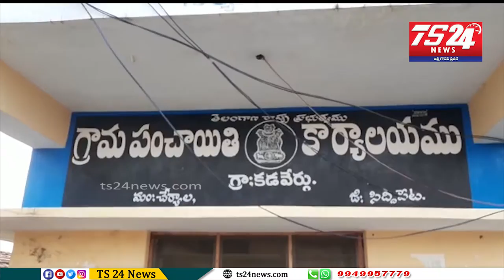సిద్దిపేటజ జిల్లా చేర్యాల మండలం ////చేర్యాల మండలం లోని కడవేర్గు గ్రామాంలో గాంధీ జయంతి